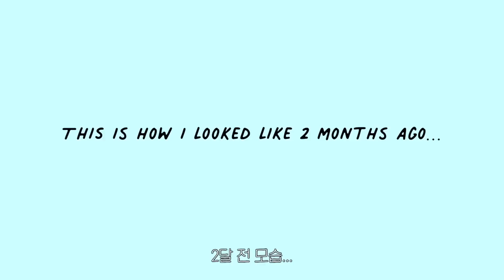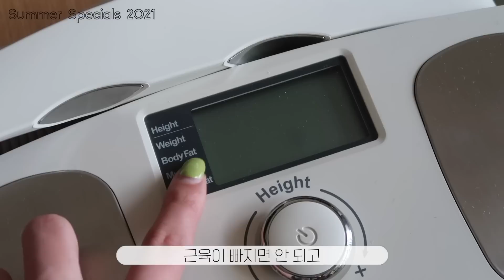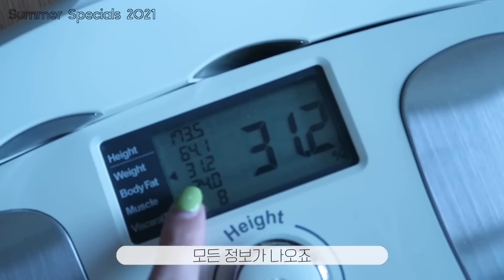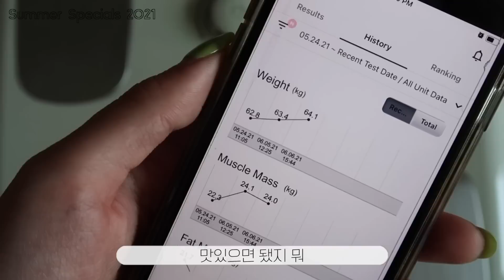I gained weight...again...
✔️PS Note:

I just really want to thank you guys for all your support! Without you guys, I wouldn’t be here at all. I want to let you guys know I appreciate each and every one of you and that I never take you guys for granted! Lots of love, Soo
여러분한테 정말 감사하다는 말씀을 꼭 전하고 싶어요! 여러분이 없었다면 저는 제가 지금 사랑하는 이 직업을 갖고 있기 힘들었을거에요!! 여러분 모두에게 항상 감사하다는 마음을 갖고 살겠습니다! 꺅 사랑해용!!

✔️Products:

⚬Soo Good Feel Soo Calm Toner Pad
쏘굿 필쏘캄 토너 패드

⚬Numbuz:n no. 3 boodle boodle repair serum
넘버즈인 3번 보들보들 결 세럼

⚬O HI O HOO Oh No Red Cream
오하이오후 오노우 레드 크림 25,000won

⚬Beplain Clean Ocean Moisture Sunscreen
비플레인 클린 오션 모이스처 선스크린 50ml